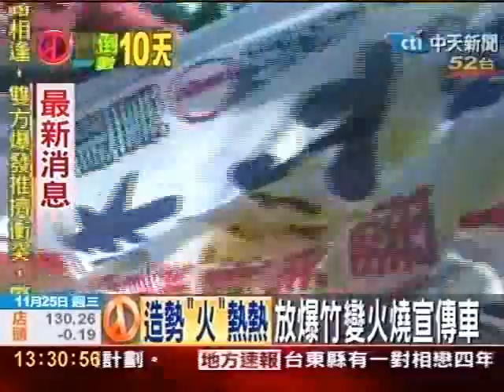造勢「火」熱熱 放爆竹變火燒宣傳車